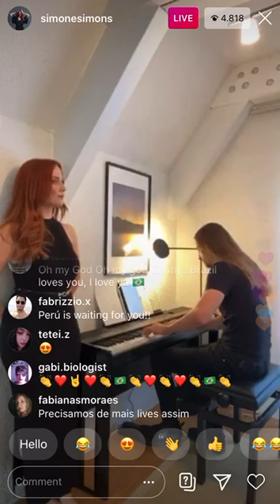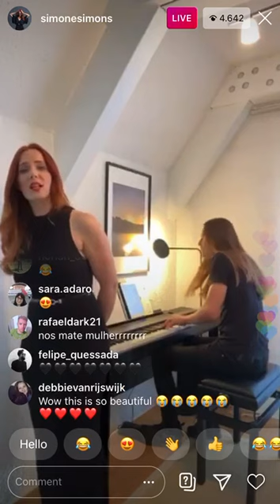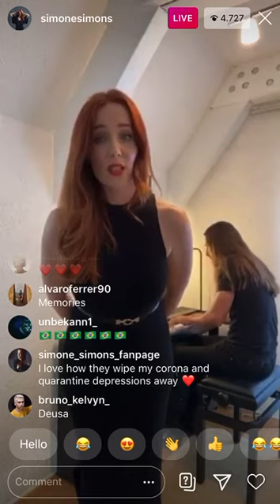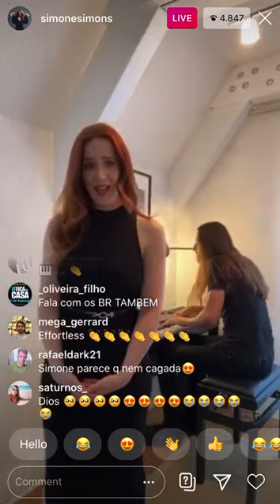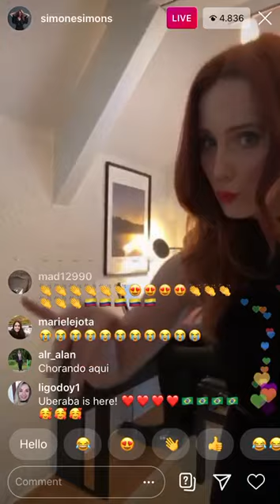Simone Simons & Oliver Palotai "Memories" Cats cover (IG LIVE 10/4/2020)